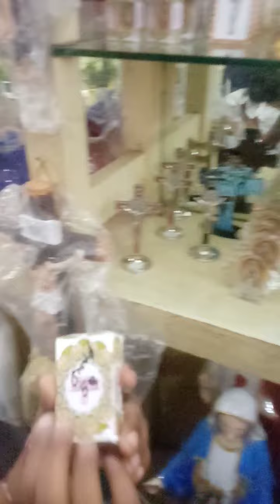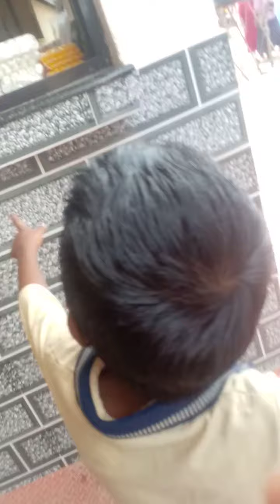vettukadu church vare povam